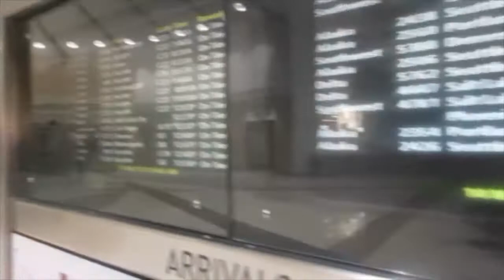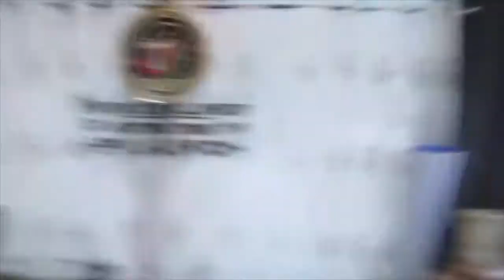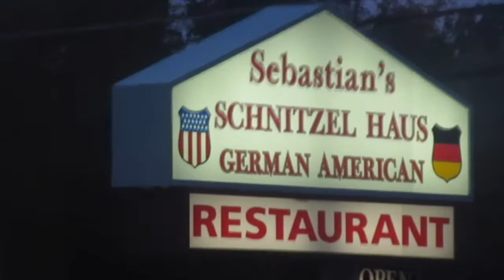Dwayne's first TDY! ( Airforce Vlog) - The Langstons TV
Hey Everyone Dwayne had to ,eave us and go on his first short TDY for training. He took the camera to show me and ya'll where he went.  We hope that you enjoy.

PLEASE JION OUR FAMILY!
XOXO

Dwayne's Snapchat and IG - no_id4free

Shannon's IG - ShannonLangston_
Shannon Snapchat - Snannonlyna